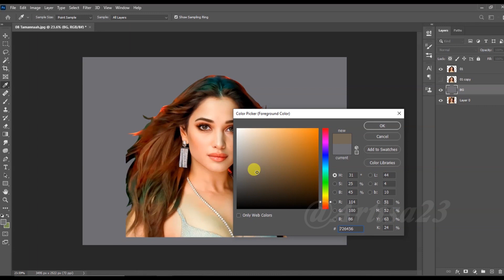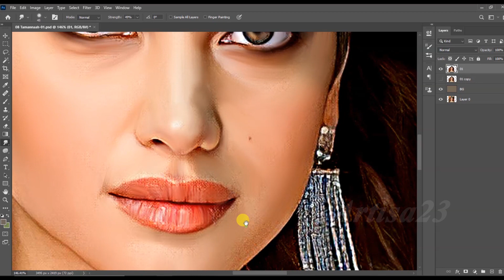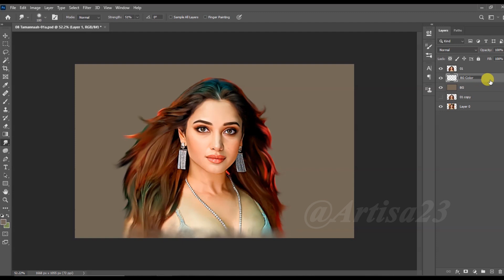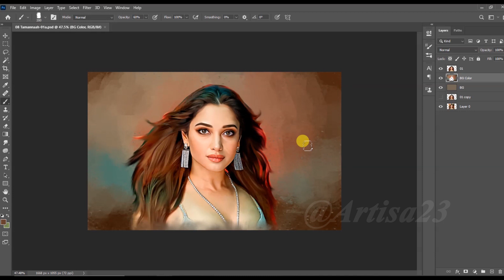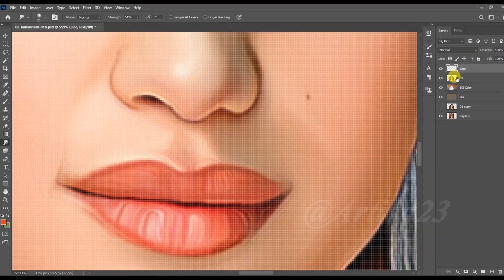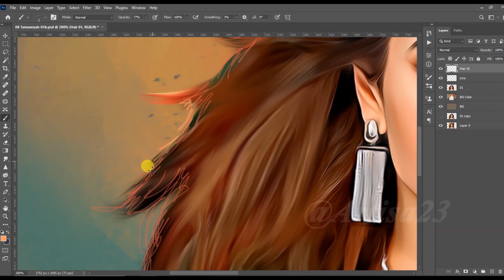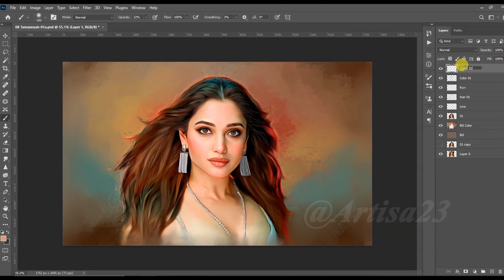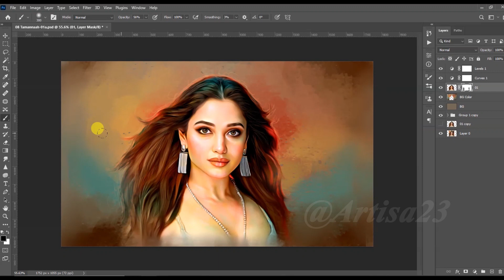Stylized Portrait Tamanna Bhatia | Dgital Painting | Oil Paintig | Artisa 23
Artisa23

           -   -     -    -    -    -   -    -   *  *  * (  Order accepted  ) *  *  *  -   -    -    -    -    -    -